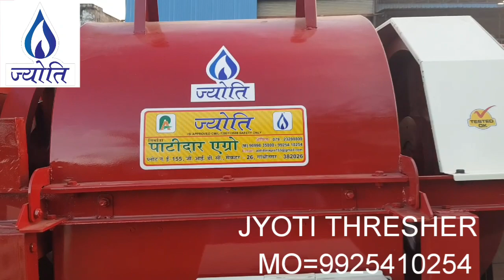JYOTI THRESHER જ્યોતિ થ્રેશર SIDE SAFT THRESHER (છોટાહાથી થ્રેશર ) WITH CONVEYOR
JYOTI THRESHER જ્યોતિ થ્રેશર SIDE SAFT THRESHER (છોટાહાથી થ્રેશર )
આ થ્રેશર માં તમામ     પાક  લઈ સકાય છે